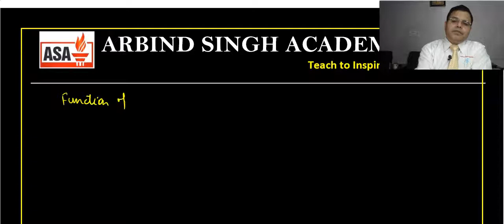Mathematical Tools for Physics Part-11